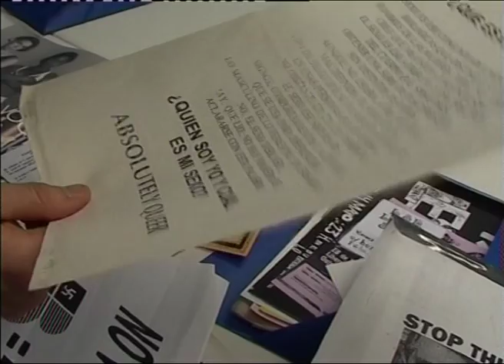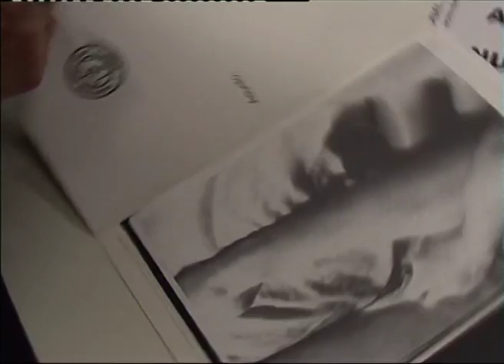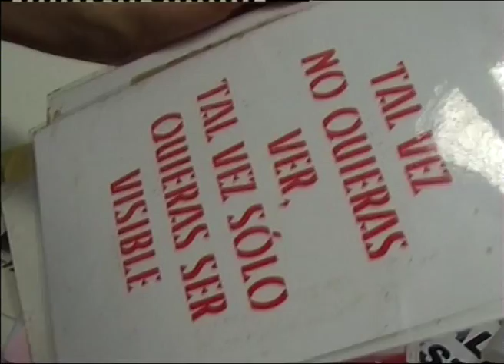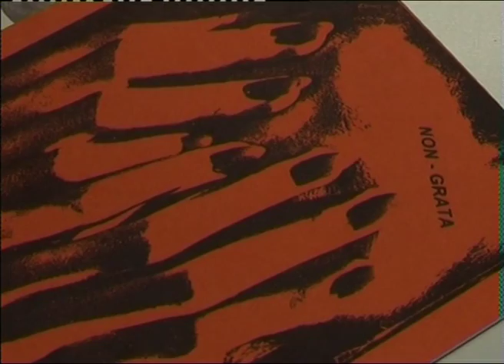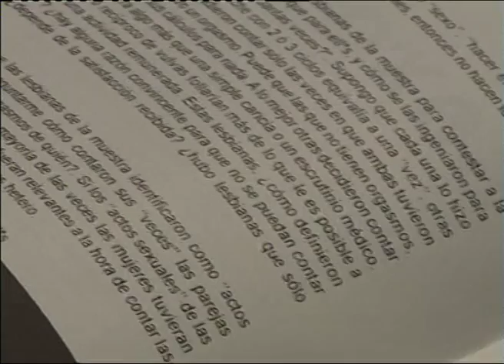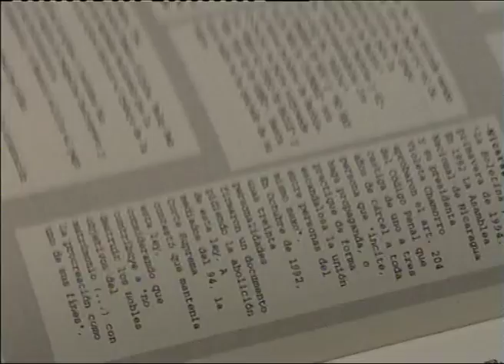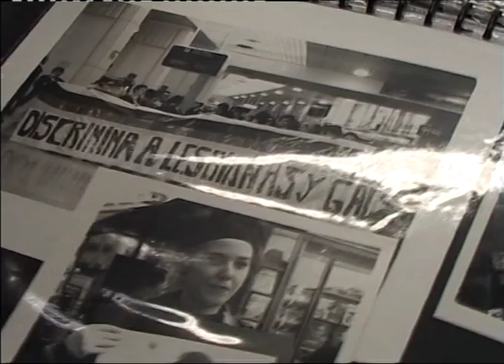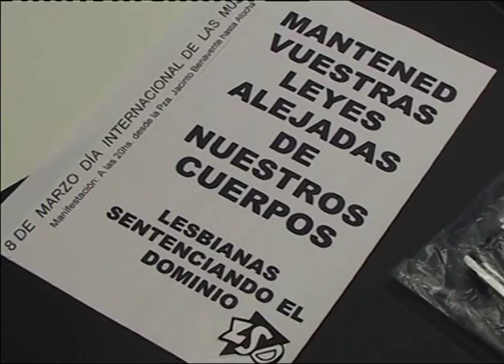Estamos haciendo tiempo. Capítulo: LSD (2005)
Estamos haciendo tiempo. Arte/política/poética y práctica colectiva en España. Capítulo: LSD (2005)

LSD (Lesbianas Sin Duda, Lesbianas Sudando Deseo, Lesbianas Sentenciando el Dominio...) nace en el barrio de Lavapiés de Madrid en 1993 como un colectivo lesbiano de práctica teórica y acción directa, oscilando entre las políticas de identidad y las políticas queer. Algunas de sus producciones visuales son ya un referente clásico de la sexopolítica en España: el fanzine Non Grata y las series fotográficas "Es Cultura Lesbiana" y "Menstruosidades".

"Estamos haciendo tiempo. Arte/política/poética y practica colectiva en España" es una serie en proceso de Marcelo Expósito, de la cual se han realizado hasta el momento cinco vídeos en 2005.

El capítulo dedicado a LSD está basado en entrevistas a Fefa Vila realizadas en Madrid (12/5/04) y Barcelona (15/5/04); el de Preiswert, en entrevista a Esteban Pujals y Juan Pablo Wert en Madrid (11/6/04); el de S.I.E.P., en entrevista a Francesc Vidal y Montserrat Cortadellas en Reus (7/5/04); los dos capítulos sobre La Fiambrera, en entrevistas a Santi Barber y Curro Aix en Sevilla (22/5/04 y 30/6/04).

Las entrevistas que sirven de base a estos vídeos fueron realizadas para la investigación "1969-... Algunas hipótesis de ruptura para una historia política del arte en el Estado español" en el marco de "Desacuerdos. Sobre arte, políticas y esfera pública en el Estado español", un proyecto producido por el Museu d'Art Contemporani de Barcelona (MACBA), Arteleku y UNIA-Arte y Pensamiento. Las ediciones finales de los capítulos fueron producidas por la Fundació Espais (Girona) para la exposición de Marcelo Expósito: "La hipótesis imaginativa"

Todos los vídeos han sido editados por Nuria Vila.